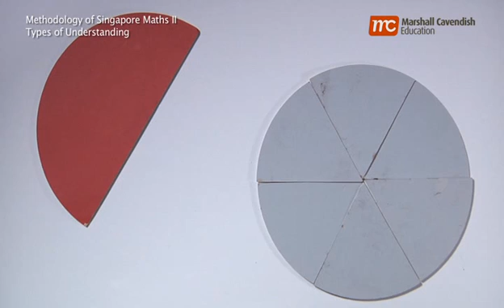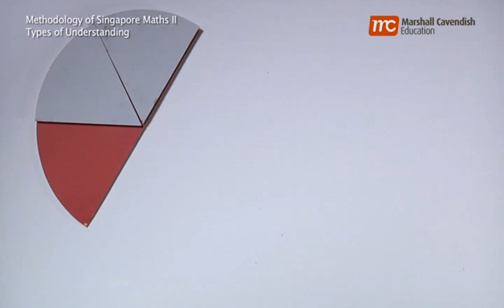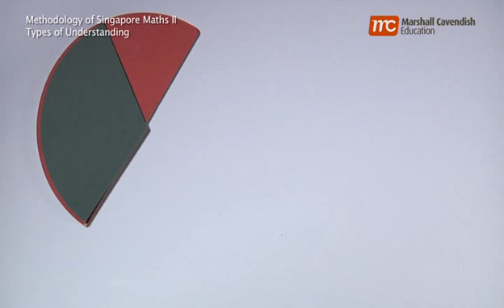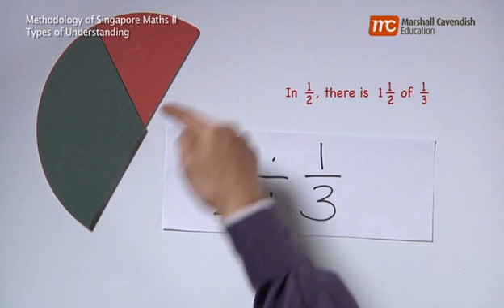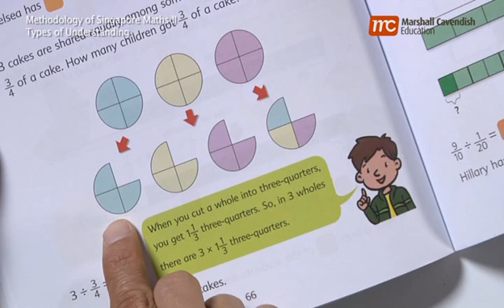Methodology of Singapore Math Part 2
Dr Yeap Ban Har explains the methodology of Singapore Math.